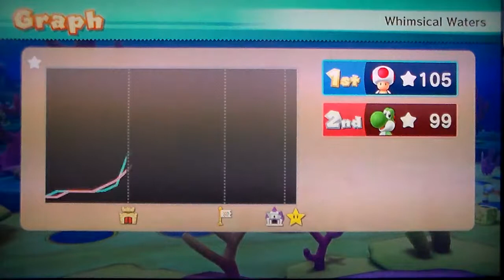HDV 0178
Description